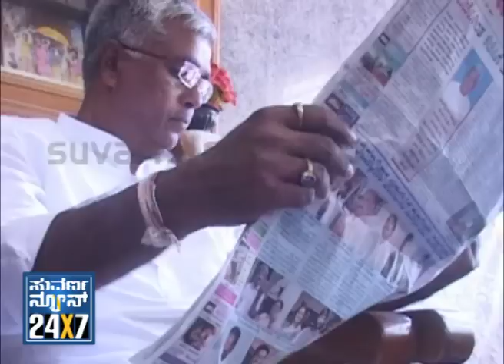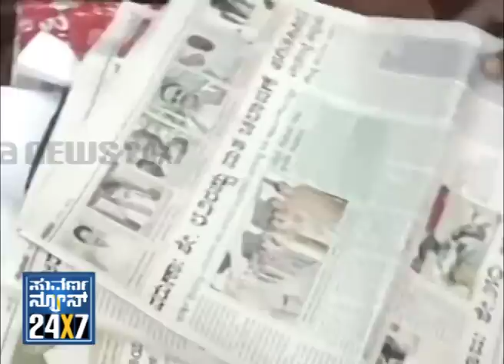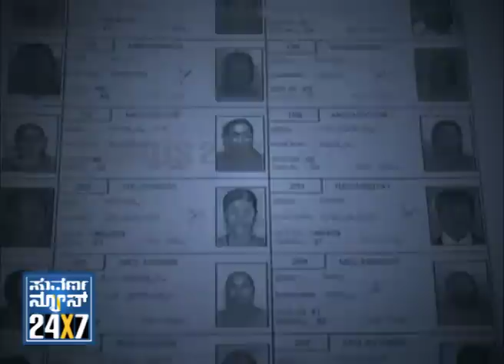NIREEKSHAYA KATARA - Seg _ 2 - 06 May 2013 - Suvarna News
SUVARNA NEWS 24x7 - News @ 11 PM _ Full Day News from morning to night.